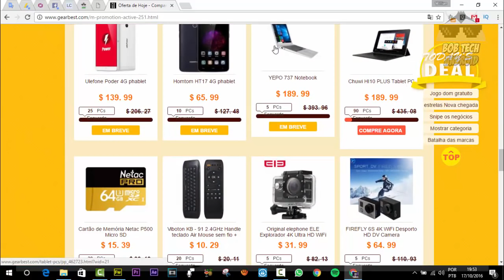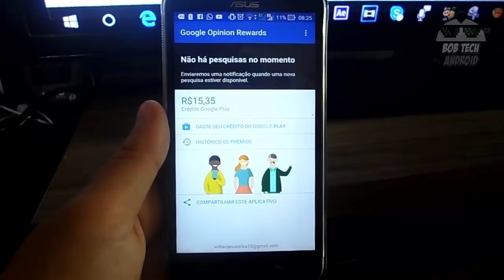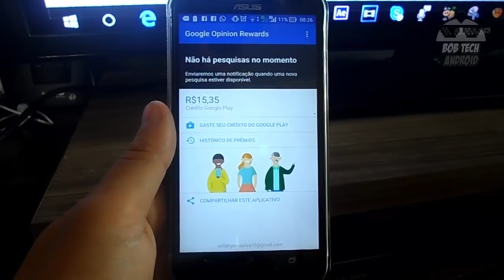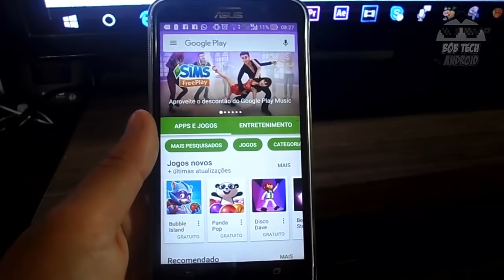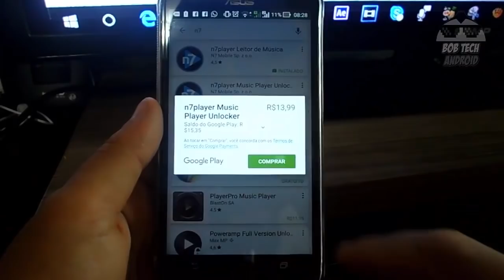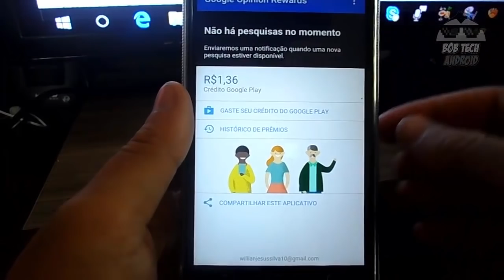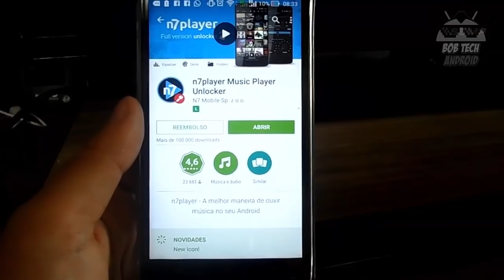PROVA - Como ganhar DINHEIRO NA GOOGLE PLAY (Bob Tech)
💥Vídeo misterioso do dia ( ͡° ͜ʖ ͡°)

PROVA - Como ganhar DINHEIRO NA GOOGLE PLAY

Neste vídeo eu trago a prova REAL, de que o Google Opinion Rewards funciona perfeitamente
E demonstro também que eu consigo comprar apps na Google Play com o dinheiro que lá ganhei!
✪ SE VOCÊ CHEGOU ATÉ AQUI, ASSINE NOSSO CANAL:
⭐️Ajude o canal comprando nos links abaixo ⭐️

30 dias Grátis!

📌 PARTICIPE DO NOSSOS GRUPOS DE OFERTAS (BETA)
 OUTRAS INDICAÇÕES:
Vídeo Temporizado:
0:01 -